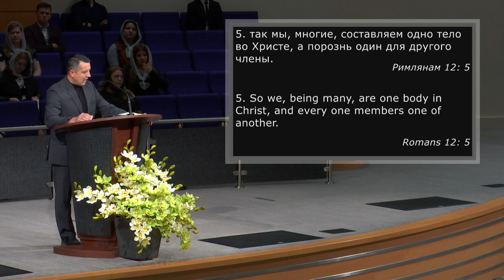Ми є одна сім‘я в Христі | Leonid Kalchik